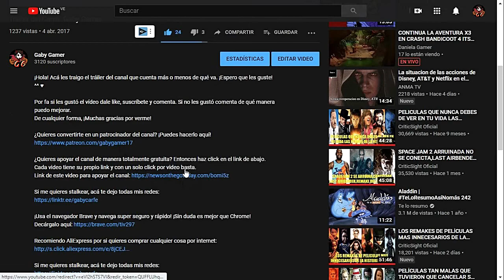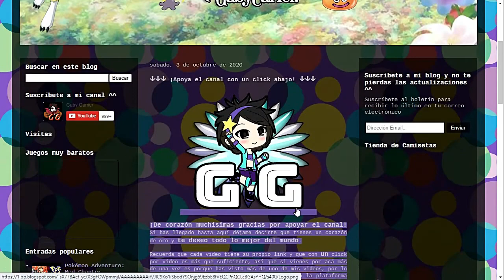Tales of Eternia (PSP) // Cap. 36: ¿¡Llegamos hasta Balir!?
¡Por fin llegamos hasta Balir! Pero él no ha sido el responsable del Gran Descenso, ¡Su esposa lo es! Y cuando todo se complica, ¡Ras aparece y nos salva!

Tales of Eternia es un ARPG desarrollado por Namco Tales Studio y publicado originalmente para PlayStation. Posteriormente se reeditó en formato PSP. Tercera entrega de la saga Tales of, nos pone en el papel de Reid, un chico de 18 años que acompañado de sus amigos recorre todo el mundo con tal de detener su destrucción.

Línea de tiempo:
00:00 Castillo de Balir
00:18 ¿Ese es Balir?
01:08 ¿Quién es Shizel?
02:42 ¡Max y sus hombres llegan!
03:24 ¡Luchamos contra Shizel!
03:42 ¿Y ahora quién nos salva?
05:25 ¿Sobrevivimos?
06:39 ¡Nooooo Ras!
08:17 ¡Debemos ir con Galenos!
08:57 La relación entre Meredy, Balir y Shizel
11:17 Mapa del Mundo
12:17 Galenos nos habla de las Pruebas de Seyfert
14:34 Galenos y Farah
16:09 Mapa del Mundo
16:24 Patrocinadores
16:44 Apoya el canal gratis con un click
17:05 Despedida
17:21 Outro

Recomiendo AliExpress por si quieres comprar cualquier cosa por internet: